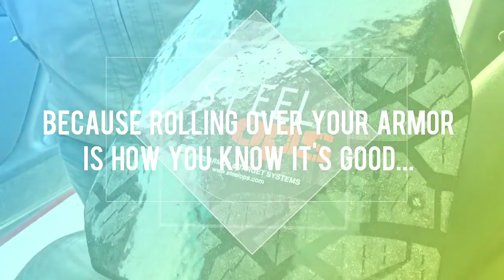Steel Ops - Just rolling over some body armor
Doing the same weird tests our competitors do...
Not really sure what rolling over a piece of body armor proves but everyone else is doing it so.
We also successfully rolled over a rock, a piece of tin foil, two sticks, and a cell phone, however we don't recommend that any of those be used for body armor.